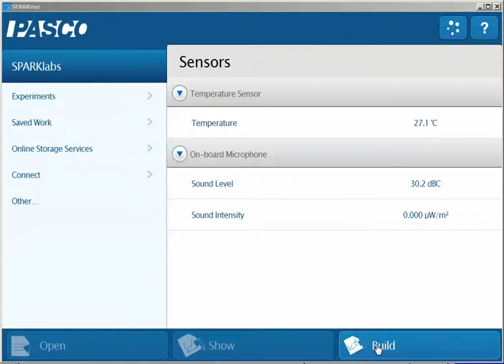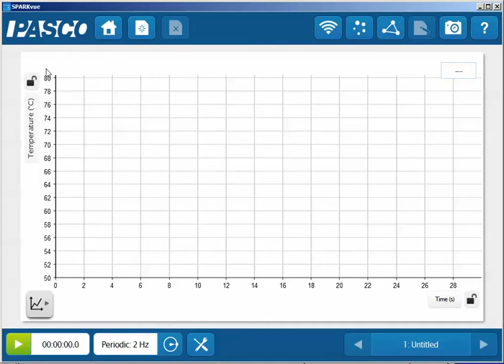Customize Graph Display Limits (SPARKvue)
How do I create a graph with a set range of values on the vertical axis?